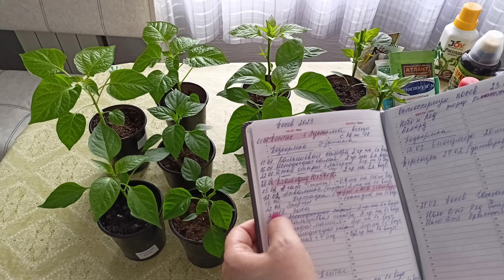Залог богатого урожая перца-здоровая рассада!м-н ДАЧА пр-т.Победы 48 г.Каменск-Уральский 05.03.2023